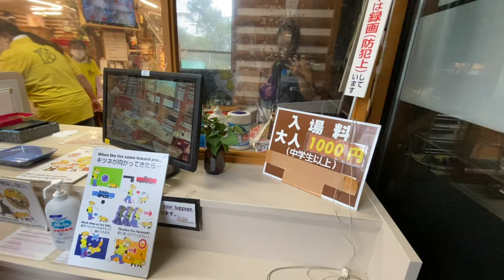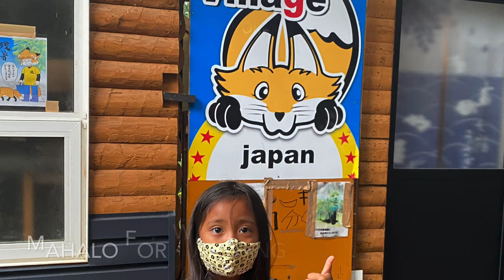Zao Fox Village